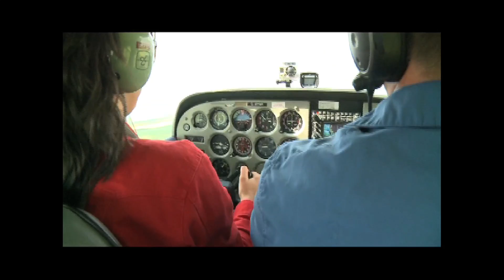Discovery Flight with the Regina Flying Club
The city of Regina looks beautiful from the air! I took a discovery flight with the the Regina Flying Club and was joined by Gareth Dillistone form CTV. Discovery flights are open to the public for a very affordable price!